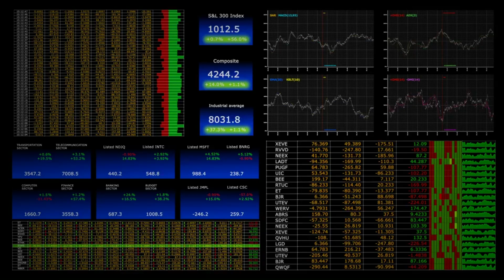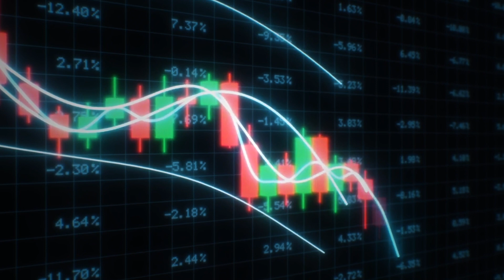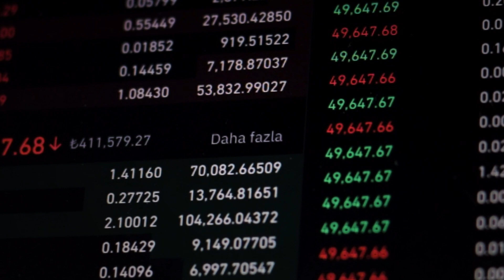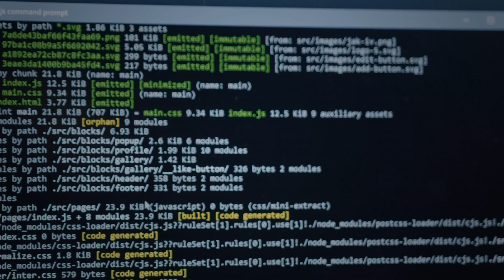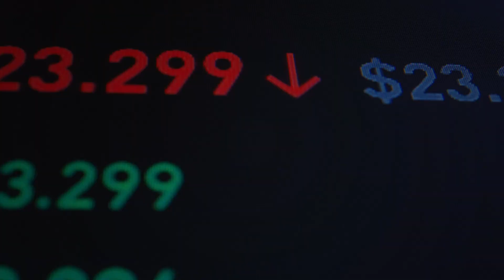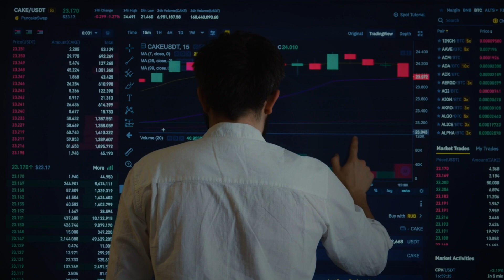THIS WILL HAPPEN VERY QUICKLY!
Huge Bitcoin signal!
Ark Invest CEO Cathie Wood and Wharton School of Business professor Jeremy Siegel both agree that we're already in the middle of a recession.

While recession warnings have been piling up in recent weeks, most of them have a timeline of one or two years in the future. But in separate appearances on CNBC Tuesday, Wood and Siegel said it is happening now, while inflation is showing signs of easing.

►READING RECOMMENDATION📖 :
- The Intelligent Investor REV Ed.: The Definitive Book on Value Investing
- The Psychology of Money: Timeless Lessons on Wealth, Greed, and Happiness
- Rich Dad Poor Dad: What the Rich Teach Their Kids About Money That the Poor and Middle Class Do Not!

CREDITS:
ARK Invest
Keeping At IT | ITK with Cathie Wood